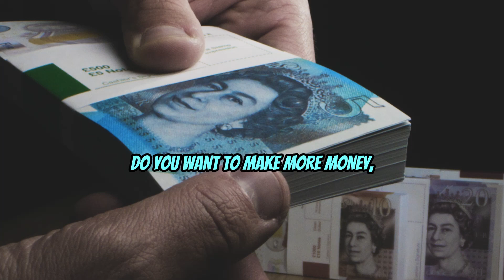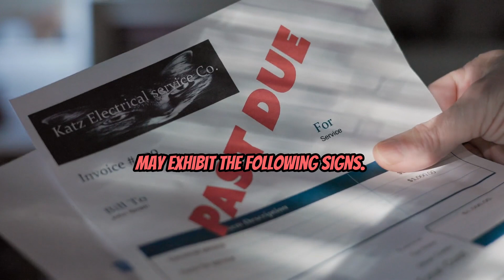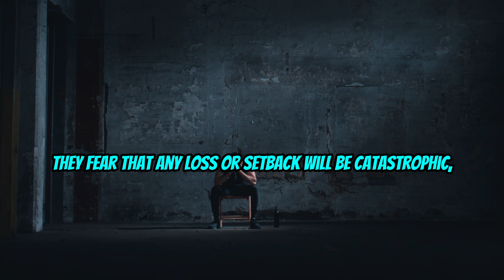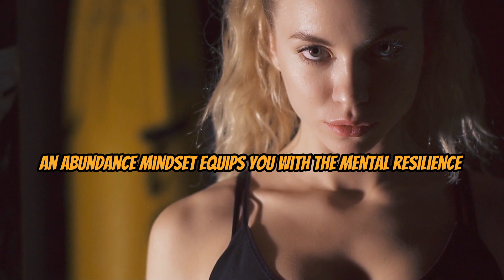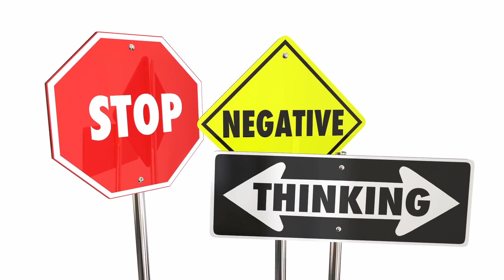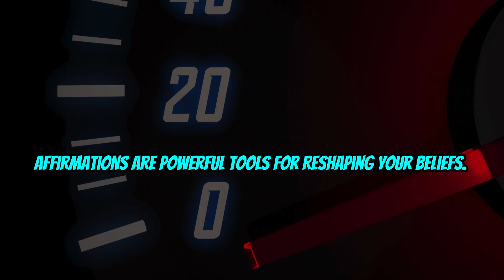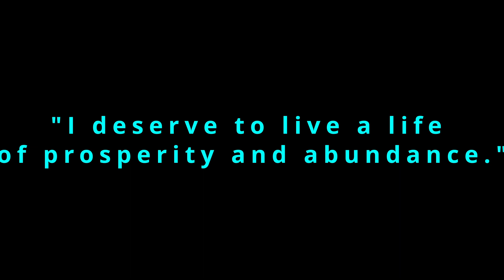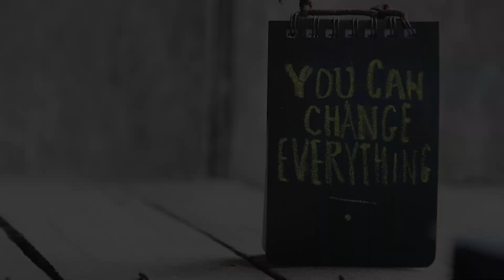The Abundance Mindset for Beginners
Do you want to unlock the secrets of the abundance mindset to  transform your life? In this video, we will explore the power of abundance mentality and its profound impact on manifesting not only financial success but also love and fulfillment in your life.

The abundance mindset, also closely related to the Law of Oneness and the principles of manifestation and vibration, is a mindset shift that can open doors to limitless opportunities and possibilities. It's not just about attracting wealth but also about drawing love and positivity into your life.

Key Topics Covered:
🌟 Understanding the Abundance Mentality
🌟 How the Law of Oneness Plays a Role in Attracting Abundance
🌟 Practical Strategies to Cultivate an Abundant Mindset
🌟 Harnessing the Power of Vibration to Attract Prosperity and Love

Whether you're looking to boost your financial prosperity, find love, or simply elevate your life to new heights, this video offers valuable insights and actionable advice to shift your mindset and start experiencing the abundance you deserve.

If you're ready to embrace the limitless potential of the abundance mindset and manifest the life you desire, don't forget to like, subscribe, and hit the notification bell to stay updated on our latest content. Join us on this transformative journey toward prosperity and love, and unlock the true power of your mind.

how to make money, wealth creation, passive income, make money, how to build wealth, wealth creation tips, how to get rich, how to make money, find love, abundance mentality, universal laws, law of oneness, limiting beliefs